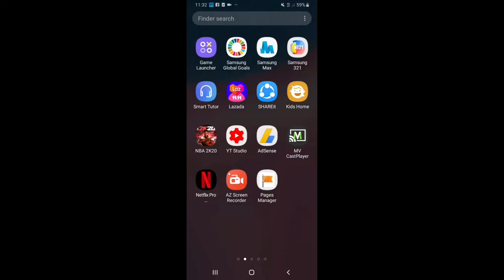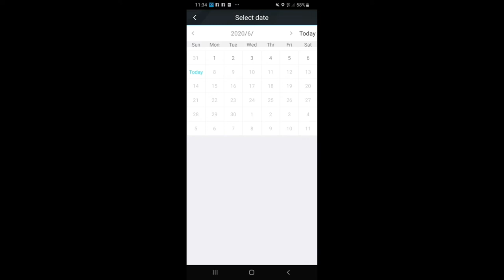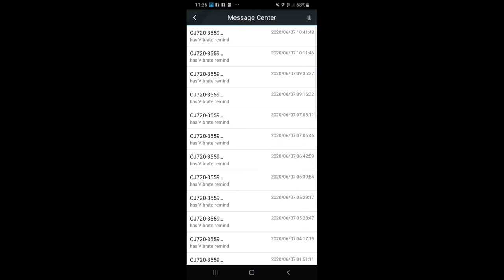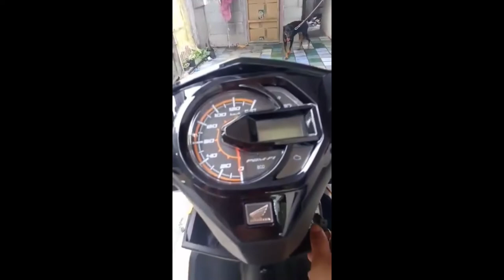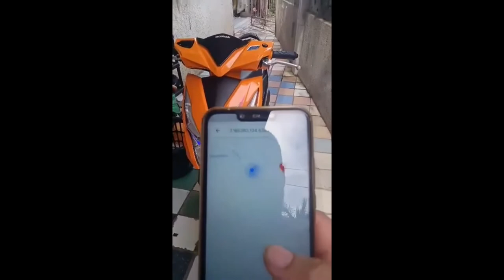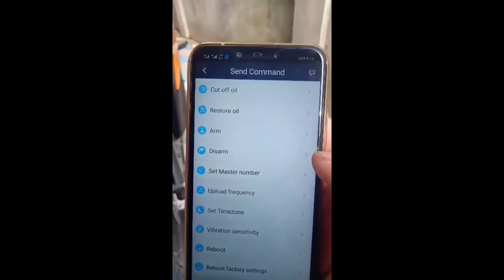PAANO MAG INSTALL NG GPS TRACKER / HOW TO INSTALL GPS TRACKER FOR MOTORCYCLE